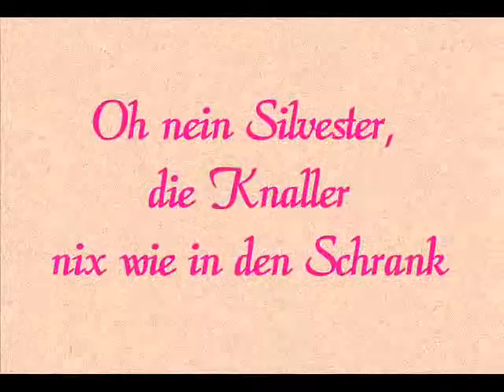Bullterrier Mucky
Video von meinem Geliebten Bulli Mucky. In gedenken an ihn :-(